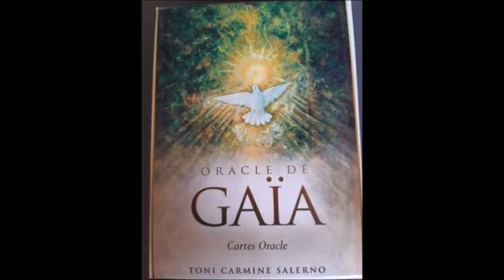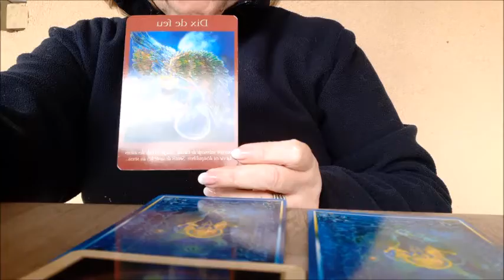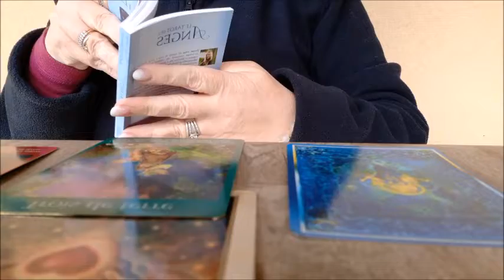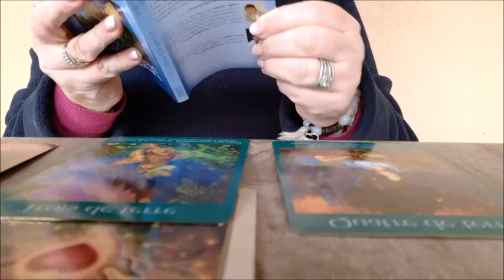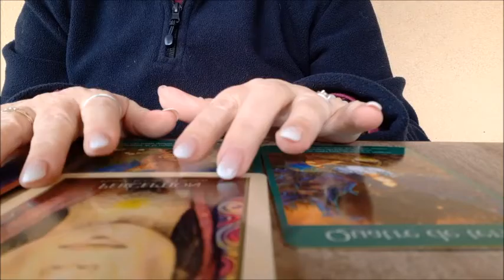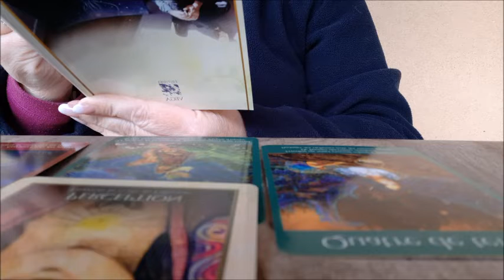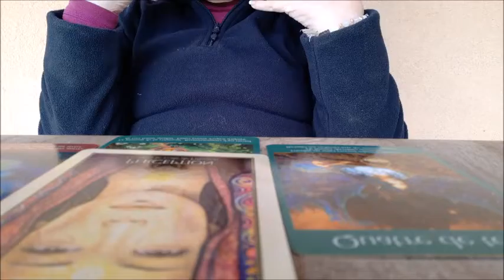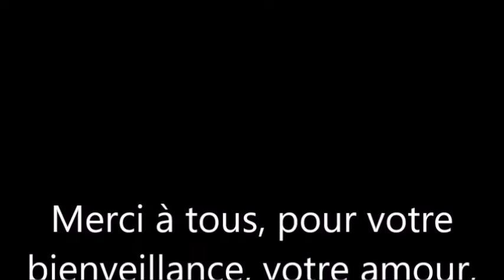Guidance du premier avril 2020